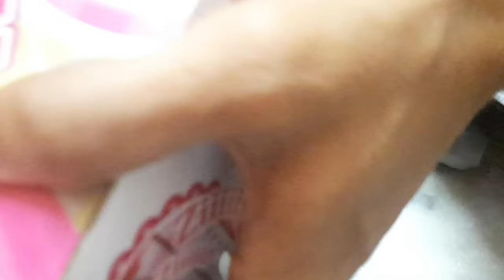Ultimate prank on prasidhya..